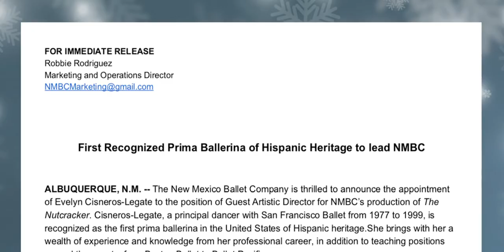Countdown to the Nutcracker: 9 Days - The Director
We are just 9 days away from the opening night of the Nutcracker Ballet! This year NMBC is thrilled to be working with the legendary Evelyn Cisneros-Legate. Today, we take a look at Evelyn and her the amazing accomplishments she has achieved over the years. To learn more about her, please visit her bio

Then, be sure to purchase your ticket to see the magical production of the Nutcracker at Popejoy Hall! Tickets available at nutcrackerABQ.com!